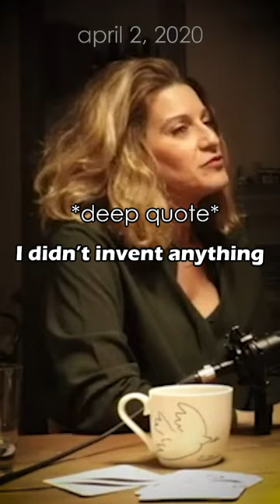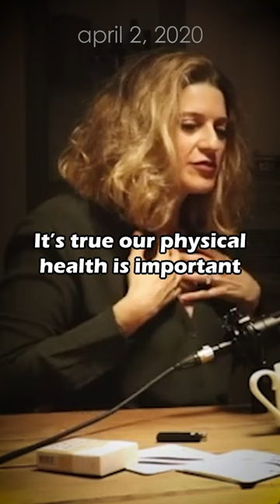The road so far, 4 years of sardeafterdinner | ...مشوارنا لهلق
Without our incredible patrons, there is no Sarde (after dinner). Thank you.

NEW Sarde. Every. Wednesday
9 PM 🇱🇧 🇵🇸 🇪🇬 🇱🇾 🇸🇩
10 PM 🇰🇼 🇶🇦 🇸🇦 🇧🇭 🇹🇷 🇮🇶 🇸🇾 🇯🇴
11 PM 🇦🇪
8 PM 🇫🇷 🇹🇳 🇲🇦 🇩🇿 🇩🇪 🇸🇪 🇮🇹 🇪🇸
7 PM 🇬🇧 🇸🇳 🇨🇮
2 PM 🇨🇦 EST 🇺🇸
11 AM 🇨🇦 PDT 🇺🇸
5 AM 🇦🇺 AEST